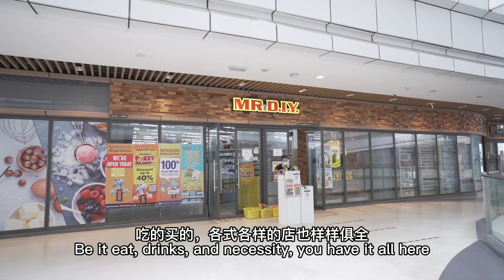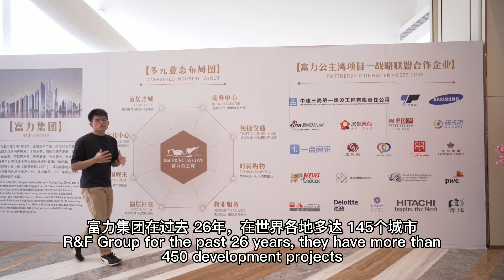R&F Princess Cove | Super Luxury Condominium at Johor Bahru City Center | Next to Singapore R&F Mall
WeChat：victorjbproperty

你肯定知道这个高级公寓😍新加坡隔壁-新山市中心最优越地段 R&F Princess Cove 富力公主湾📌抬头就是新加坡 去哪里都方便😎楼下就是R&F Mall 购物商场逛也逛不完🥳新柔捷运计划即将开启投资自住都可以🔥永久地契的超高级公寓享受非一般的生活居住体验🔹你一定不可以错过

⚠请注意请注意⚠
如果你要找新山市中心，新加坡隔壁的高级公寓有什么好介绍？

😎好消息来了，今天介绍你的这一款新项目，你一定要看完！😎
📍新加坡隔壁，新柔关卡隔壁，新山市中心里面，这个位置还可不可以更好？
🚗 650 米的行人天桥，走路就可以到 Custom然后进去新加坡，这个地理位置没有更好了
🛤临近新山多条主要的高速公路 (Pasir Gudang Highway, Skudai Higway, Tebrau Highway , Jalan Sultan Ismail 等等)，想去哪里都非常方便
🛒想要 Shopping 的话，楼下就是大型购物商场，穿睡衣都可以吃火锅喝奶茶，走路就可以到 City Square, Komtar JBCC, Zenith Mall。车程 10分钟以内也可以到 KSL Mall, Plaza Pelangi, 15分钟可以到大型购物商场 Paradigm Mall & Midvalley South Key
🏔一条路就可以通到新山宽柔中学，如果想送孩子到国际学校，伊斯干达教育城 Educity 也就在 25分钟以内，那里有众多学府任你挑
🤩中央医院 Hospital Sultanah Aminah 就在附近，通过高速公路到著名的 Gleneagles Medini Hospital或者是Columbia Asia Hospital 也只需要 25分钟的车程
👍不远处的 Bukit Chagar， 即将完工的 RTS 新柔捷运计划，也势必将为这里的项目和居民带来更多的便利和价值。
😍这样堪称完美的地点你还嫌弃它什么呢？

☑永久地契 (Freehold)，没有时间到就要还钱还不一定批准的烦恼
☑多个户型任你挑选，Studio, 2 Bedrooms, 3 Bedrooms, Dual Key 等等
☑你要建好的现房，还是明年才交锁匙的项目都有
☑未来也有多项发展，整个生态圈，增值又省心
☑设施也应有尽有，就算不走出这栋公寓也不用怕闷

❤️超级高级的交房标准，你看一眼就会吓到下巴合不起来
❤️赠品多多，附送你冷气机，装修好的客厅厨房，简直太好了
❤️免买卖合同和贷款合同律师费，优惠多多之外还无需中介费
❤️买屋子第一就是买地点，投资自住的好项目就是这里了

🔥 🔥 🔥还在等什么呢？马上来联系我了解更多吧！